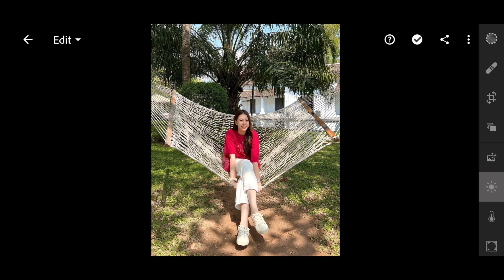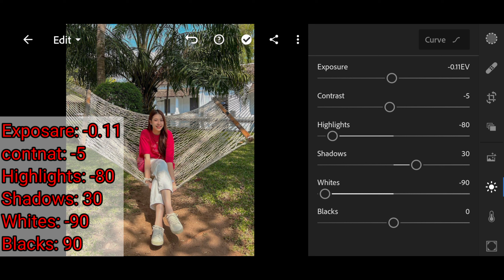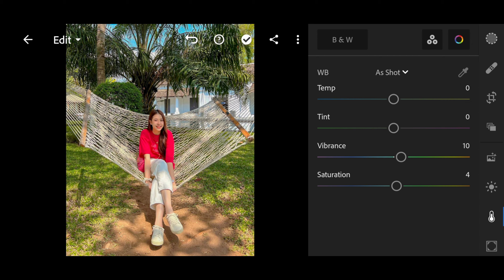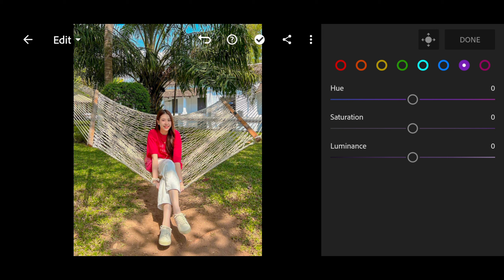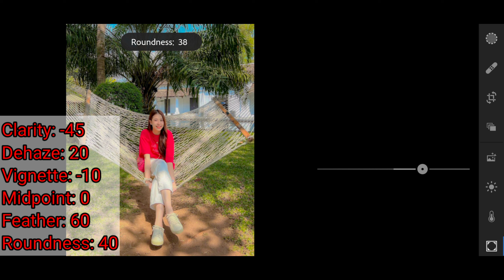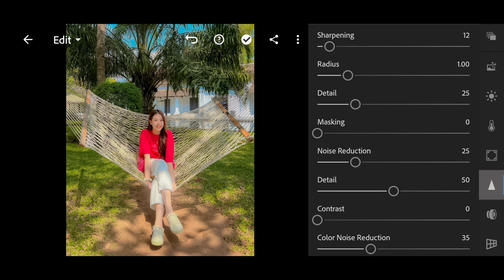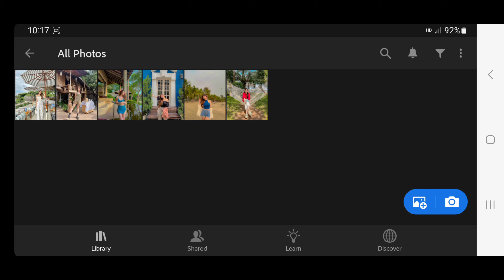រៀនកែរូបតាម app lightroom mobile | How to edit photo Nature Preset | Free Preset DNG.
☆ channel sna《Cambodia》